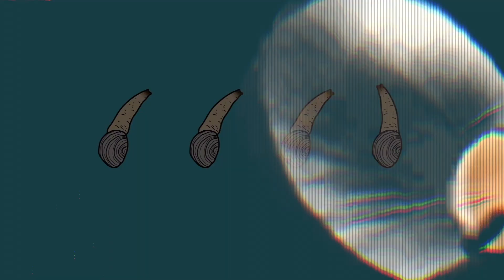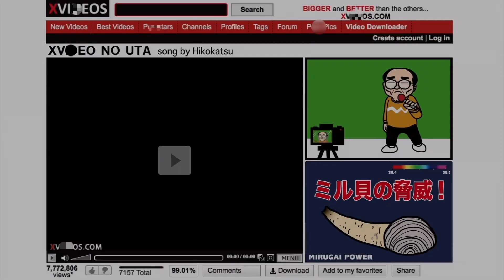【替え歌】拝啓！イーロンマスク殿！シンXビ●●の歌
イーロンマスクがTwitter社を買収し、
勝手にXに名前を変えちゃいましたが…

そんな時事を反映した替え歌です！
おほほ